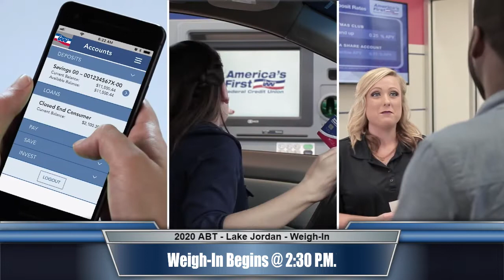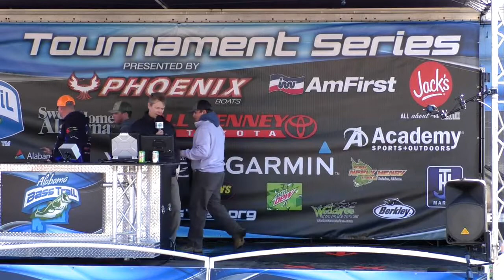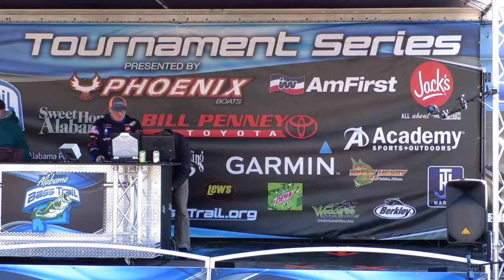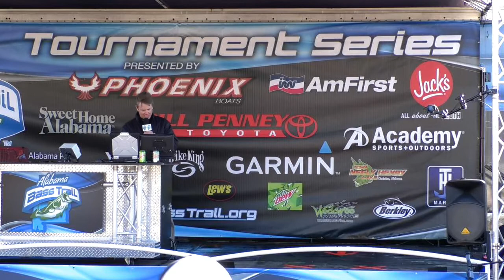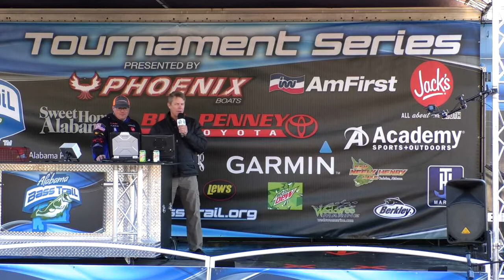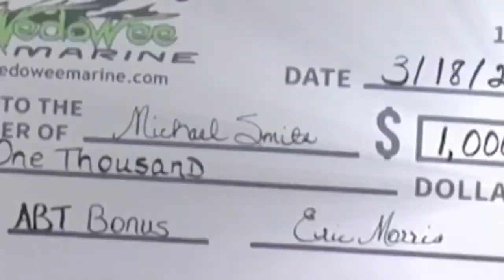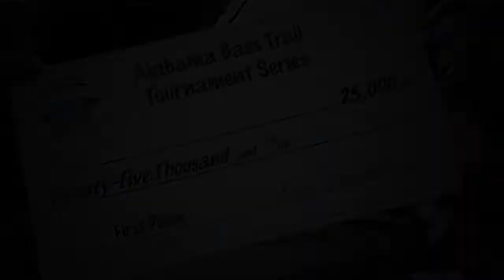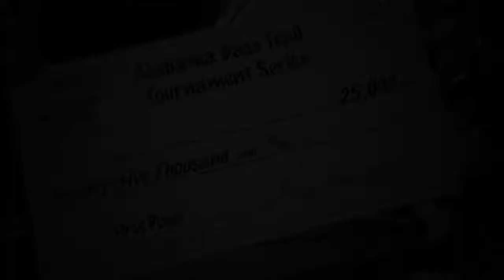2020 ABT Live Weigh-In